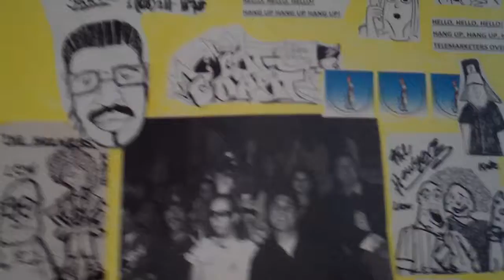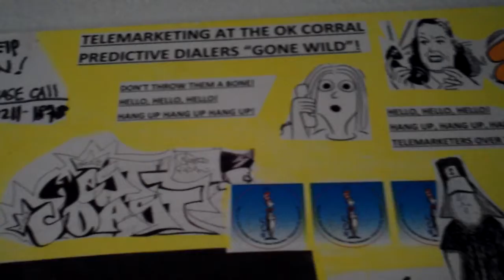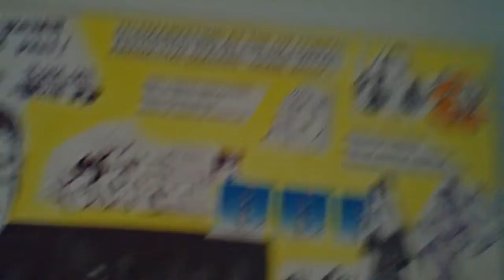ARTIST LESLIE SIEGEL "TELEMARKETING AT THE OK CORRAL"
Leslie Siegel finished her latest collage called "Telemarketing at the OK Corral" or "Predictive Dialers Gone wild!" It is artwork and doodles by a nameless guy who never did work, only sketched, threw them out and left. I fished them out of garbage, and now it's 10 years later and time for his work to show itself. I did this original painting/collage about working there. This guy used to draw people and pretty good, he even had my husband Lew down pat. I hope can watch this and tell me if my work is good or I'm just fooling myself. Best and bless you.